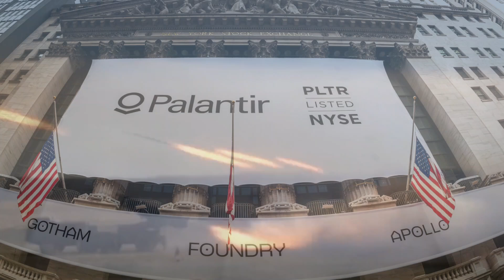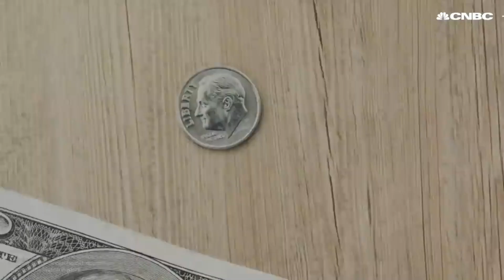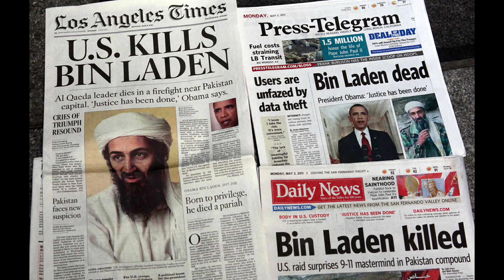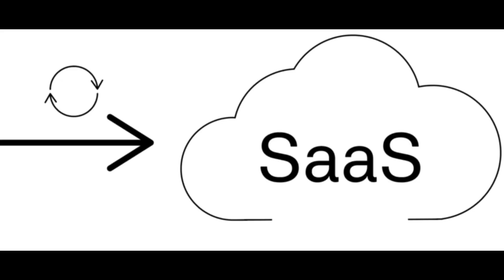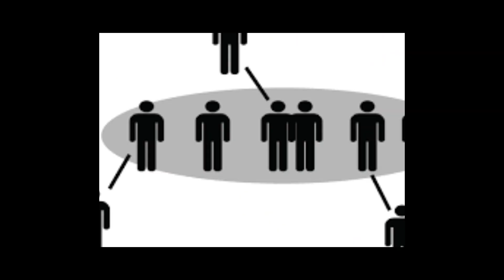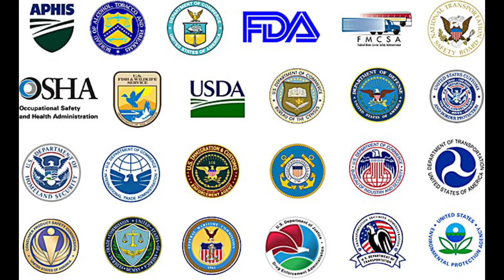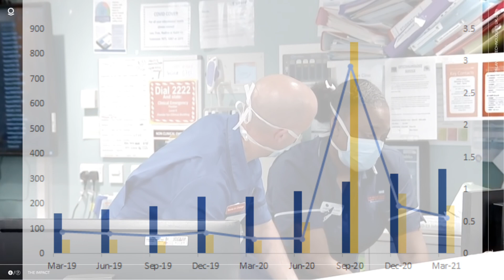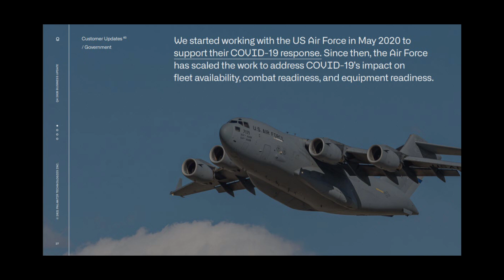【パランティア】パランティア誕生の歴史、パランティアとはどんな企業なのか、ロシアの軍事侵攻で注目の企業パランティア・テクノロジーズ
ロシア軍がついにウクライナへ侵攻を開始しました。ウクライナの国土の広さは、アメリカのテキサス州を少し小さくた程度のサイズですが、ロシア軍のミサイル攻撃は、ウクライナの国土全域に及び、それに合わせて陸上からの侵攻も始まっています。
中国共産党政府は、ロシアに非難声明を出す事を拒否し『むしろアメリカが火に油お注いでいるとアメリカを非難した』と報道されています。
ロシアによるウクライナ侵攻の中で、今注目を集めている企業があります。それは、2020年9月にIPOを果たしたアメリカのパランティア・テクノロジーズです。しかし、この会社は何をやっているのかよく分からないと言う印象を持っている人も少なくありません。なぜこのIT企業に注目が集まっているのでしょうか。